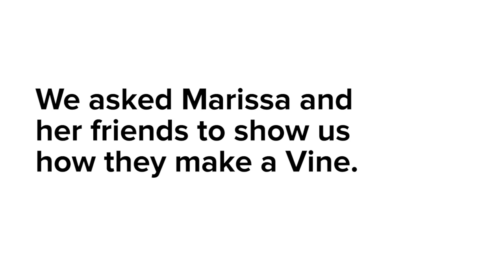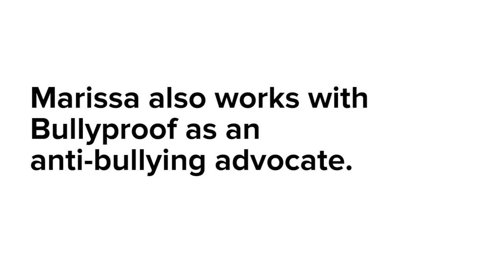Making A Living On Vine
What would you do if you only had six seconds?

MUSIC
Take It On

FEATURING
Marissa Mayne